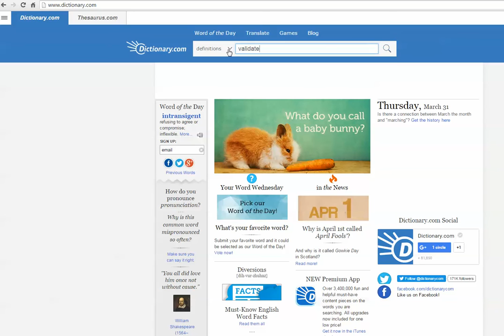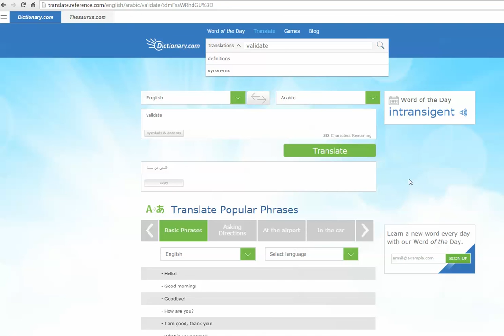Best Dictionary on the Web أفضل قاموس علي النت